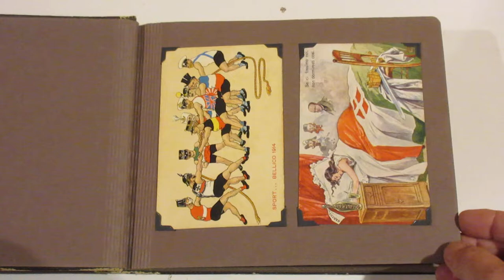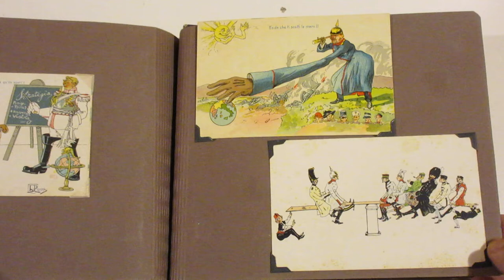Lotto 195 - Guerra Italo Austriaca - 1915/19 - Collezione di 62 cartoline in album d'epoca.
Guerra Italo Austriaca - 1915/19 - Collezione di 62 cartoline in album d'epoca. Molto bella.